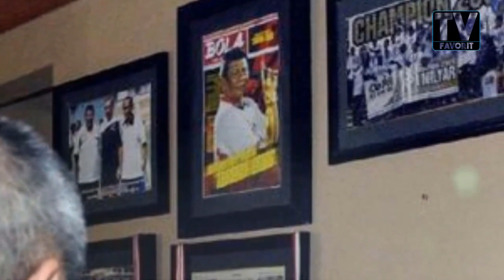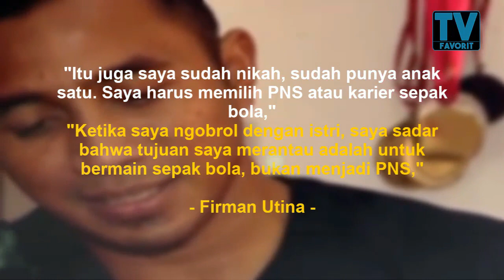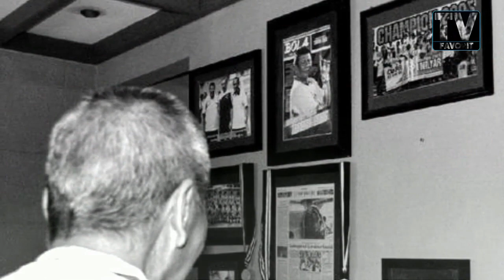BENNY DOLLO..., Om BenDol Kabarnya Kini !!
SELAMAT JALAN BENNY DOLLO  (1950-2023)

Hallo semua... terimaksih telah men-support channel kami dan selalu setia menonton vidio-vidio dari kami.

Selain di youtube kami hanya memiliki kedua akun sosial media dengan link yang tertera di atas, selain kedua sosmed tersebut, akun apapun yang mengatasnamakan TV FAVORIT itu bukan bagian dari kami, dan kami tidak bertanggung jawab dengan konten yang disajikan.

TVFavorit memberikan informasi, sepak bola, kisah pemain sepak bola, cerita pemain sepak bola, profil pemain bola, biodata pemain sepak bola.

TVF Bola

TVF Selebritis